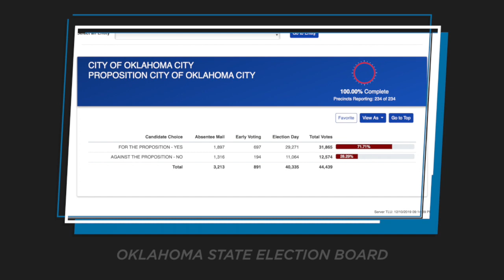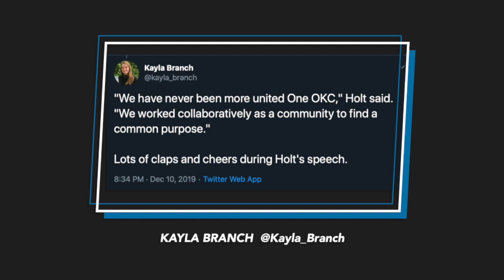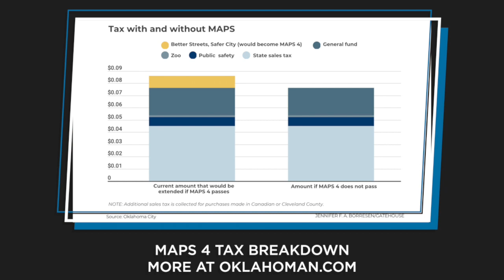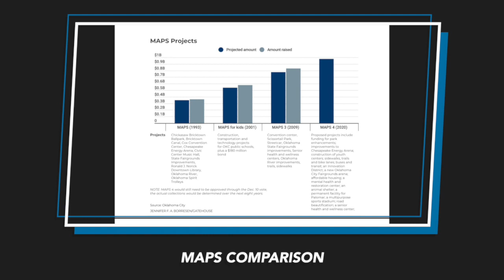MAPS 4 passes easily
The MAPS 4 tax will replace the Better Streets, Safer City temporary tax, which is set to expire at the end of March. Since MAPS 4 will be taxed at the same rate, consumers will see no change in taxes at the register. Only the use of the funds collected by the 1-cent portion of sales taxes will change, starting April 1. The Oklahoman's David Dishman explains.